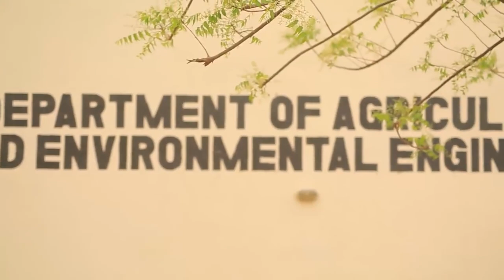Rayuwarta cike da hawaye har ta hadu da attajirin da ya canza - Hausa Movies 2022 | Hausa Film 2022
KANINA 1